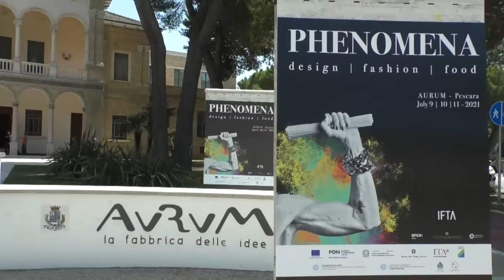Phenomena. Il primo salone espositivo al femminile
Presentato all’Aurum di Pescara Phenomena, l’unico salone espositivo italiano dedicato esclusivamente alle imprenditrici del Sud in tre settori d’eccellenza del Made in Italy: design, fashion e food.